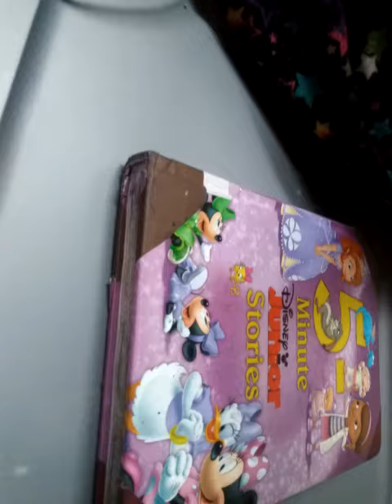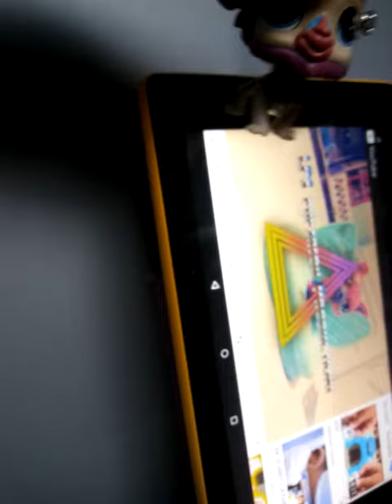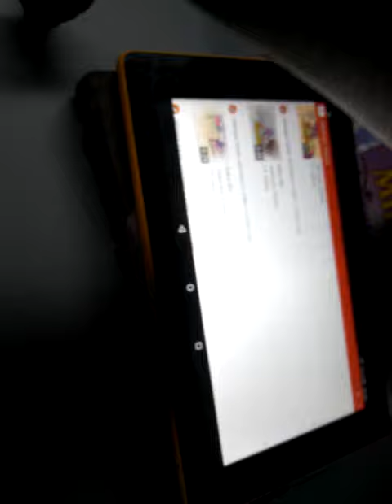Intro winner!! (Read disc)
I PUT THAT 100TH SUB ON YOU JAKEUP